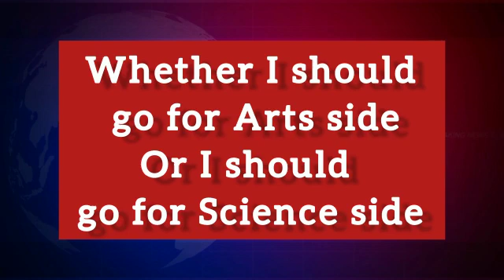Best CUET Coaching in Galaxy | Top CUET Coaching in Galaxy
Best CUET Coaching in Galaxy. List of Best CUET Coaching in Galaxy. Top CUET Coaching in Galaxy

your query